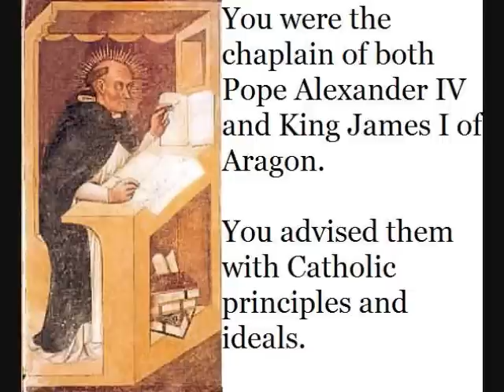Saint Raymond of Penafort (January 7)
January 7 is the feast day of Saint Raymond of Penafort. This prayer is for the proper relationship between church and state.